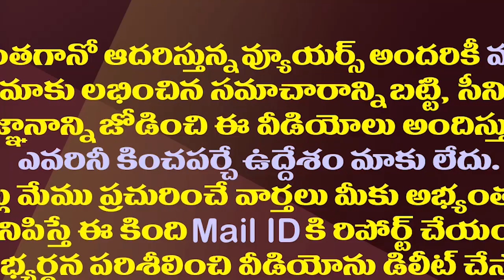ఆ జగన్ ను ఈ జగన్ ఒప్పిస్తే ఎమ్మెల్యేకు ఛాన్స్| Did Puri Jagannadh talk to CM Jagan for His Brother